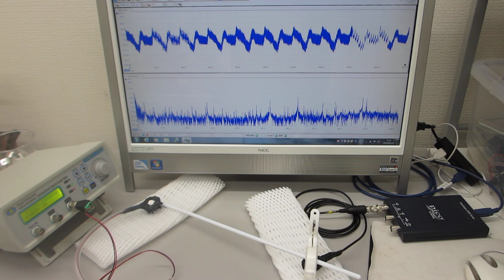オーダーメード対応超音波発振制御プローブの特性テスト（超音波システム研究所）